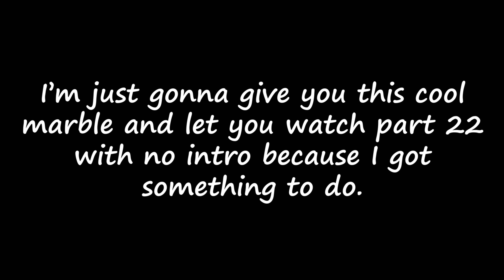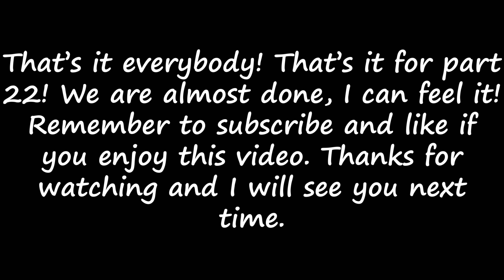BUSTED | Grand Theft Auto | Part 22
Part 22 of the Grand Theft Auto 5 (GTA 5) Gameplay Series.

Grand Theft Auto V is a 2013 action-adventure game developed by Rockstar North and published by Rockstar Games. It is the first main entry in the Grand Theft Auto series since 2008's Grand Theft Auto IV. Set within the fictional state of San Andreas, based on Southern California, the single-player story follows three protagonists—retired bank robber Michael De Santa, street gangster Franklin Clinton, and drug dealer and arms smuggler Trevor Philips—and their efforts to commit heists while under pressure from a corrupt government agency and powerful criminals. The open world design lets players freely roam San Andreas' open countryside and the fictional city of Los Santos, based on Los Angeles. The game is played from either a third-person or first-person perspective, and its world is navigated on foot and by vehicle. Players control the three lead protagonists throughout single-player and switch among them, both during and outside missions. The story is centered on the heist sequences, and many missions involve shooting and driving gameplay. A "wanted" system governs the aggression of law enforcement response to players who commit crimes. (Source: Wikipedia)

Chapters 🚩:
➤0:00 Intro
➤0:22 The Wrap Up
➤10:33 Lamar Down
➤27:38 Outro